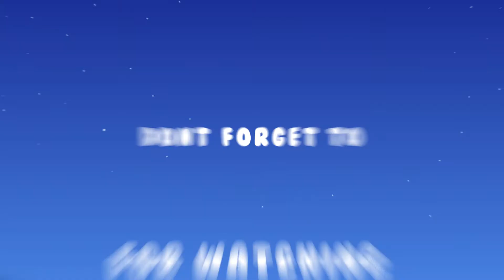Bachon ki Parhai k leay Islami bank Se Qarza_Sheikh Makki Al Hijazi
بچوں کی پڑھائی کے لیے اسلامی بینک سے قرضہ لینا جائز ہے؟
House of Islam
is an Islamic Channel here you will found different Speeches on Islam by Renowned  Islamic Scholars of Islam.